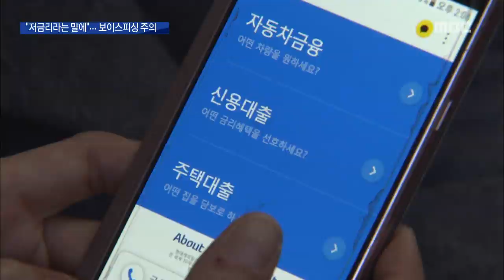저금리란 말에 대출사기 보이스피싱 주의 이소현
◀ＡＮＣ▶
 대출을 미끼로 한
보이스피싱 사례가 늘고 있습니다.

 저금리 대출로 전환해주겠다는 말에 속아
돈부터 이체했다가 낭패를 보고 있습니다.

           ◀ＥＮＤ▶

           ◀ＶＣＲ▶
 이달 초,
여신 전문 금융업체 직원에게
전화를 받았다는 김 모씨,

 기존 대출금을 일부 갚으면,
저금리 대출 상품으로 전환해
추가 대출을 해주겠다는 말에
250만 원을 입금했습니다.

 하지만 이튿날부터 연락은 두절됐고,
대출금도 입금되지 않았습니다.

 ◀ＩＮＴ▶ 보이스피싱 피해자
"(30통 넘게 통화를 하면서) 믿게끔 대화를 했고, 다음날 2천500만 원 들어갈 거다. 카드론을 돌려 막아야 본인들도 해 줄 수 있다고 해서."

 최근 금리가 상승하면서
대출 갈아타기를 미끼로 한

 (c.g) 지난해 제주에서 발생한
보이스피싱 피해만 500여 건,
피해금액은 55억 원으로,
2년 전보다 60% 이상 증가했습니다. (c.g)

 특히 대출규제가 강화되면서
피해사례의 90% 가까이가
대출사기형 피해로 집계됐습니다.

 ◀ＩＮＴ▶ 박미옥 제주동부경찰서 수사과장
 "취업을 못한 친구들에게 신용 등급을 높이기 위해 금액을 넣어주면 신용등급을 높여서 대출을 해주겠다, 고액 대출 이자 그로인한 알바를 하게 해 주겠다 이런 식으로 접근하는 경우도 있고요."

 전문가들은
피해사실을 인지한 즉시
경찰이나 금융감독원에 신고해
통장 지급 정지를 신청할 것을 당부했습니다.

 "(S.U) 보이스피싱은 피해 발생 이후
피해액을 돌려받거나
총책 검거가 쉽지 않기 때문에
사전에 경각심을 갖고 주의를 기울여야 합니다.